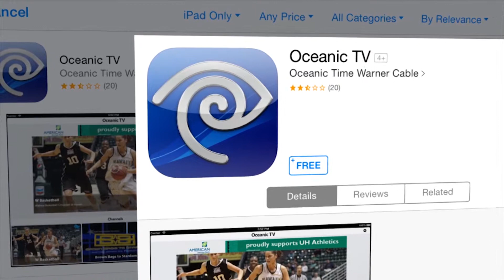"OC16" - Enjoy Better with Oceanic Time Warner Cable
Welcome to Oceanic Time Warner Cable's Enjoy Better segment. I'm Dave Vinton here to tell you all about OC16, your TV destination for all things Hawaii, especially high school sports.

Here in the islands, when you ask "What school did you graduate from?" local style is to answer with your high school. And it's why for 26 years now, OC16 offers the most comprehensive selection of high school sports in the entire country.

OC16 also bring our customers the widest variety of locally produced lifestyle and entertainment programs in Hawaii. And even better, they're programs that the whole family can watch and enjoy together.

OC16 is on 24 hours a day, 7 days a week, with 100% locally originated programs and they're all in stunning HD. If you can't watch live, no worries, you can get caught up by watching OC16's interactive channel by logging or by downloading the Oceanic TV app to watch OC16 live while on the go.

Enjoy Better with OC16, only on Oceanic Time Warner Cable.